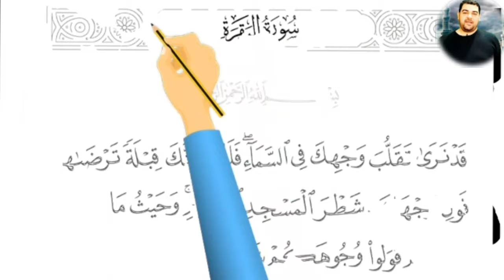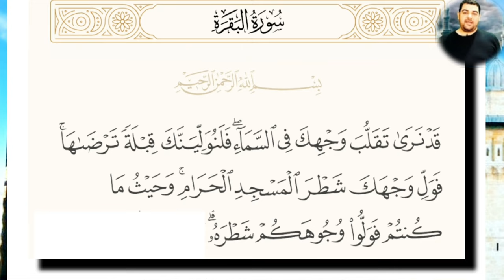سبب نزول قوله تعالى: قد نرى تقلب وجهك في السماء ۖ فلنولينك قبلة ترضاها ۚ فول وجهك شطر المسجد الحرام.